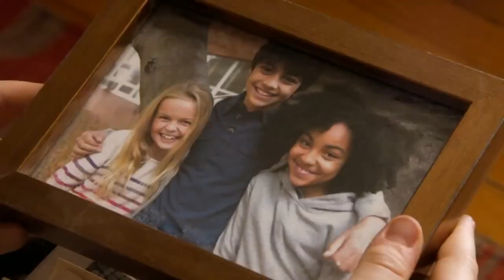ABC Family Twisted Promo 6/11/13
Here's A Promo For The Debut Of A New ABC Family Original Series Called: Twisted.

Voiceover By George Del Hoyo